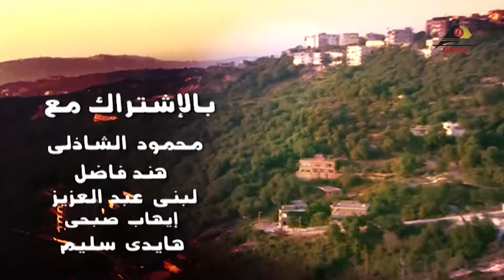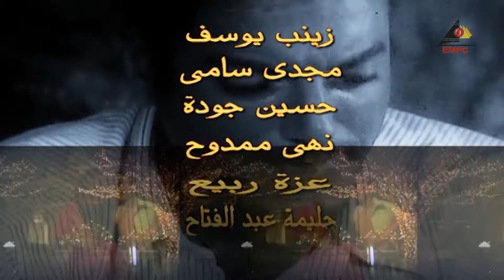EPS 29 مسلسل قلب الدنيا